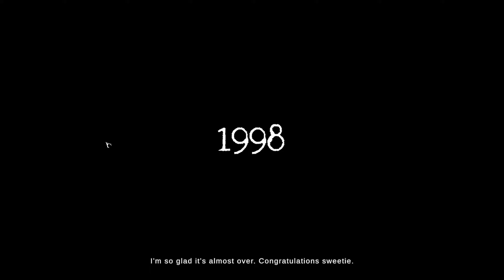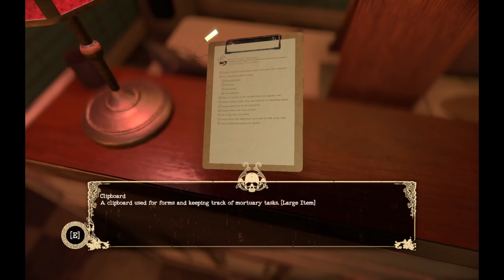POSSESSED by SEXY DEMON? Mortuary Assistant Part 1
Yo!
Zagonite here.
As a morgue assistant, it is my job to invite you to join me here today for a humble playthrough of Morts Ass. Is there anything more to fear than possession by a demon? How about possession by a weirdly sexy demon? Don't judge my taste I literally never judge you.